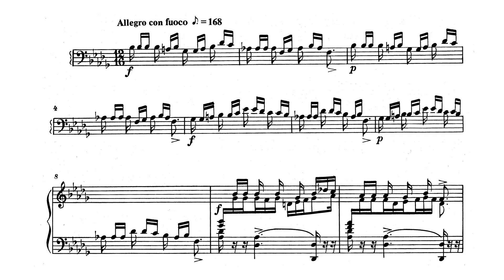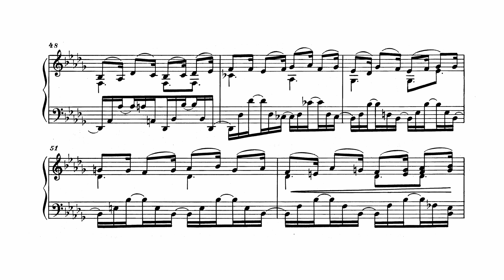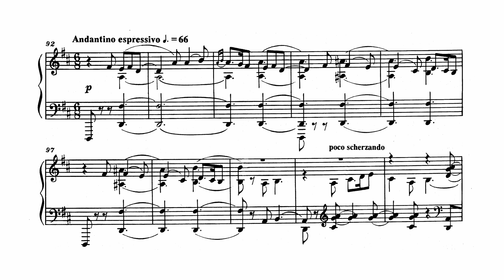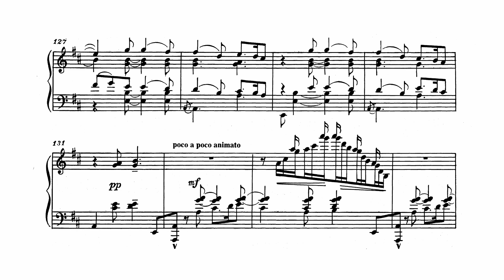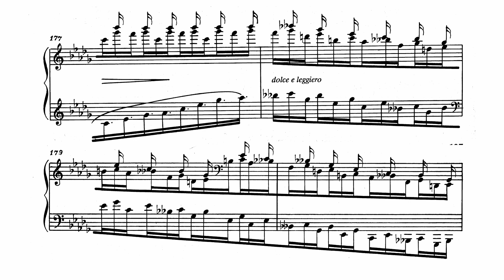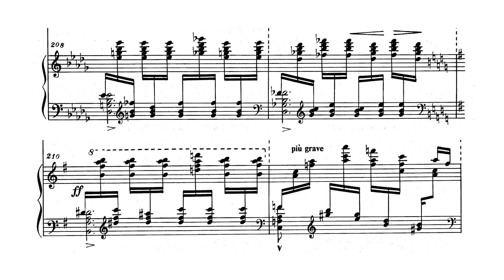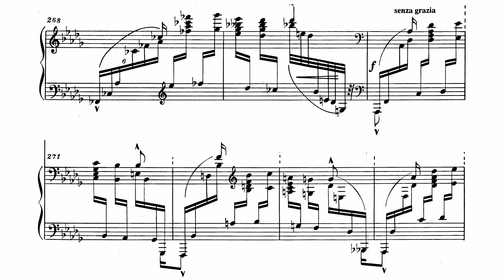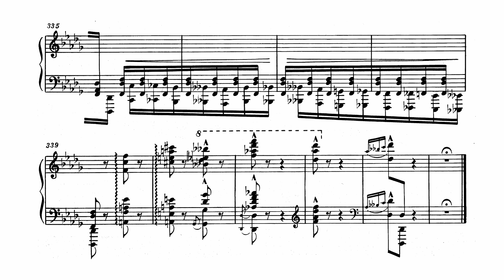Mily Balakirev's Islamey: A Dazzling Oriental Fantasy performed by Ren Zhang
Welcome to my latest piano and score music video featuring the incredible Mily Balakirev's "Islamey, Oriental Fantasy" performed by the talented Ren Zhang. Balakirev was a Russian composer, pianist, and conductor known for his unique contributions to the Romantic period and his incorporation of Russian folk music into his works. "Islamey" is a dazzling showcase of Balakirev's skills and features an exotic, oriental-inspired melody combined with virtuosic piano techniques and complex rhythms.

This piece is notoriously difficult to play, with its fast and intricate passages, complex fingerings, and demanding technical challenges. It is considered one of the most challenging pieces in the entire piano repertoire. Practice tips include a focus on finger strength and dexterity, a thorough understanding of the complex rhythms, and attention to the balance between the right and left hands.

In this video, Ren Zhang masterfully navigates the difficult technical challenges while conveying the passionate and exotic nature of the music. A rising star in the classical music world, Ren Zhang's performances have been praised for their technical brilliance and emotional depth.